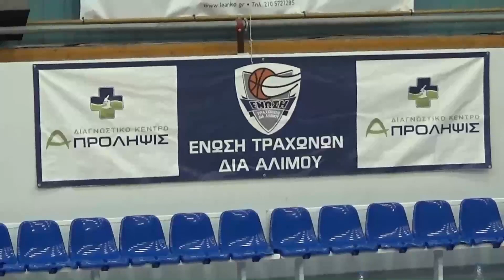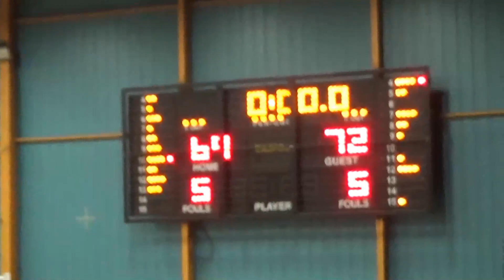2η ΑΓΩΝΙΣΤΙΚΗ ΕΝΩΣΗ ΤΡΑΧΩΝΩΝ/ΔΙΑ -ΤΑΤΑΥΛΑ 69- 72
ΕΝΩΣΗ ΤΡΑΧΩΝΩΝ/ΔΙΑ- ΤΑΤΑΥΛΑ 69-72

Διαιτητές: Τζίμης, Λαμπίρης, Ιωάννου

ΕΝΩΣΗ ΤΡΑΧΩΝΩΝ (Χαριτάτος - Κωστολιάς):

Φραγκούλης 2,  Λουτριώτης 1, Πέτσος 8, Κωσταρέλος 5(1),  Τσορμπατζίογλου  15(1), Ράγιας 9, Σάννης 5,  Αυλόγητος 6(2), Ρούσσος 12, Σαρλάνης 6,  Πανούσης,  Γκανάς

ΤΑΤΑΥΛΑ (Φαρμάκης, Ρουμελιώτης) : Καρακώστας 16(2), Μακρής 16(3), Κουτσουβέρης 5, Λιουδάκης 1, Γεωργάκης 5, Λάβαρης, Κατσικάκης 9(1), Μηνάς 14(1), Μπόσκοβιτς 6.

Η ΕΠΟΜΕΝΗ ΑΓΩΝΙΣΤΙΚΗ (3Η) 17.10.22

17/10/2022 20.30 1ο ΚΛ ΕΛΕΥΣΙΝΑΣ ΔΑΣΚΑΛ ΑΚΑΔΗΜΙΑ ΜΠΑΣΚΕΤ ΕΛΕΥΣΙΝΑΣ ΤΡΑΧΩΝΩΝ ΔΙΑ ΑΛΙΜΟΥ ΑΕ 17/10/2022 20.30 ΚΛ ΒΥΖΑΝΤΙΝΟ ΤΑΤΑΥΛΑ ΑΟ ΑΕ ΡΕΝΤΗ 17/10/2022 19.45 ΚΛ ΝΕΟ ΑΡΓΥΡΟΥΠΟΛΗΣ ΗΛΕΚΤΡΟΥΠΟΛΗ ΕΛΛΗΝΙΚΟ ΕΡΜΗΣ ΑΡΓΥΡΟΥΠΟΛΗΣ ΑΟ 17/10/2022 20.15 ΚΛ ΣΕΦ Β ΙΚΑΡΟΣ ΝΕΑΣ ΣΜΥΡΝΗΣ ΑΟ ΑΣΤΕΡΑΣ ΑΓΙΟΥ ΔΗΜΗΤΡΙΟΥ
17/10/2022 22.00 ΚΛ ΠΕΡΑΜΑΤΟΣ ΠΕΡΑΜΑΤΟΣ ΕΡΜΗΣ ΓΣ ΠΗΓΑΣΟΣ ΚΟΡΥΔΑΛΛΟΥ ΓΑΣ
17/10/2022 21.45 ΚΛ ΝΕΟ ΑΡΓΥΡΟΥΠΟΛΗΣ ΑΟΝ ΑΡΓΥΡΟΥΠΟΛΗΣ ΕΥΡΥΑΛΗ ΑΓΟΓ
17/10/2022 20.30 ΚΛ ΔΑΚ ΓΛΥΦΑΔΑΣ Μ ΛΙΟΥΓΚΑΣ ΓΛΥΦΑΔΑ ΕΝΩΣΗ ΣΩΜΑΤΕΙΩΝ ΔΑΣ ΔΡΑΠΕΤΣΩΝΑΣ